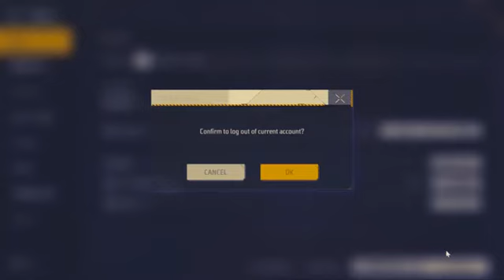#22//ultimate rankers with NCS favorite tracks just say unbelievable rank push//BOSSDRAGUN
Kya V badge player ye match me indian server ka Highest kills karpaya- Garena free fire max shortsBiggest Youtubers ✨ ke Sath khtrnaak wala Prank kr diya 😝🤯shortsCAN I STEAL DIAMOND? | THE PROFESSIONAL

Google Plus: ...

About : dracko gaming is a indian you tuber his name is akashsony he is making video of all over gaming.
Description.

HELLO EVERYONE//BOSS IS LIVE//LETS PLAY FREE FIRE AND ASPHAULT9//DRACKOGAMING

DRACKO GAMING™
2
Likes
5
Views
Jan 9
2023
So Hello guys my name is Aakash Sony and you are watching Dracko Gaming. And today we are playing the asphalt9 ultimate. Ultimate car racing game. It's giving. Ultimate powerful frame rate. And. Video powered by Mediatic LU. It's got envy work on Oppo F15. Apani go to. How do you spell? Get one for This video added by window legacy.
AND PLAYING FREE FIRE in blue stacks5
And like this video Please share to your all of friends
Renders aboard Samsung flow.
C copyright by asphault
Video songs copyrighted by asphalt 9 legends

spacial thanks goes to youtube community and discord community
This video has get no copyright.
team dragun[leader]